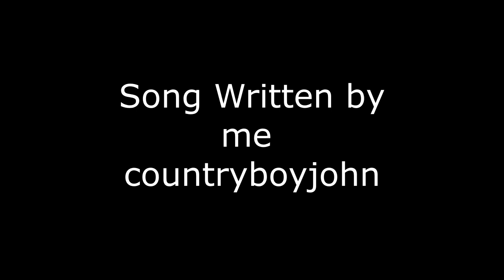Dead By Daylight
just a classic dark cheating double murder country song